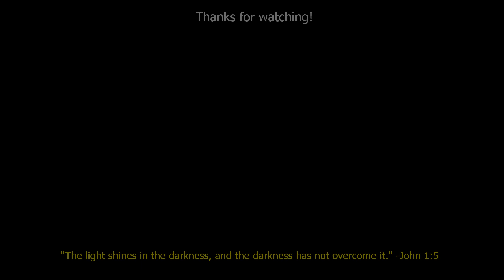ROONEY IS INSANE! || FUT Champs w/ 97 Rooney, 96 Lemar, 95 Rhonaldinho